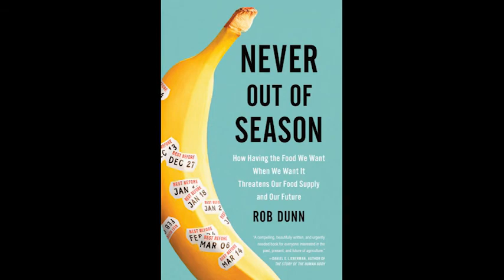The Good Life! - "How does the environment affect well-being?"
With Ira Bedzow and featuring Chris Lane, Chief Executive Officer of Aspen Center for Environmental Studies

Generously Underwritten by: Emory University Center for the Study of Law and Religion.

Change Your Mind.  Watch GrassRoots.

GrassRoots TV programming is entirely funded by direct contributions from members of the Roaring Fork Valley community, and through grants from the City of Aspen Community Non-Profit Grant Program, Pitkin County Healthy Community Fund,  The Town of Snowmass Village and The Aspen Thrift Shop.

Founded by citizens of Aspen, Colorado in 1972, GrassRoots TV is the first and oldest community operated and programmed open-source media center and television station in the United States.  Virtually all of the programming is created by local residents, occasionally with world renown guests.

In partnership with the American Archive of Public Media and the Library of Congress, GrassRoots is currently cataloguing, restoring and digitally archiving 500 of the most at-risk original video programs out of its 45,000 title Community Video Archive.

Download the GrassRoots Community Network iOS and Android apps